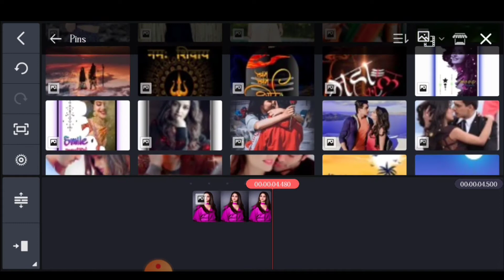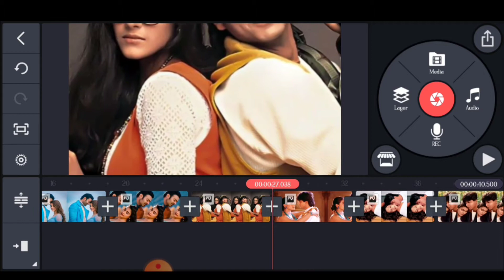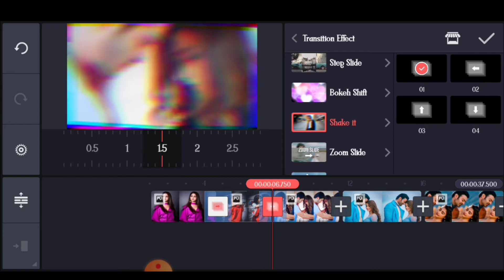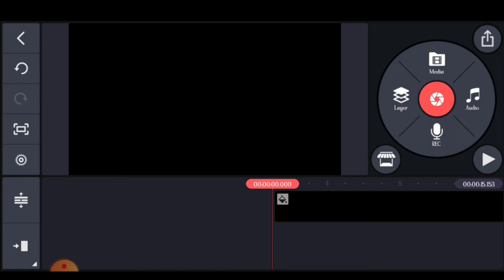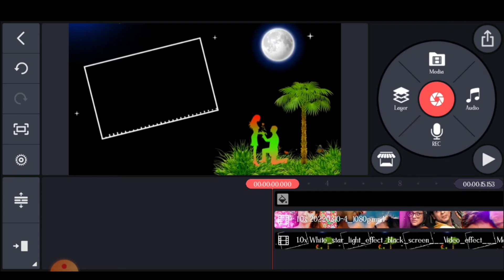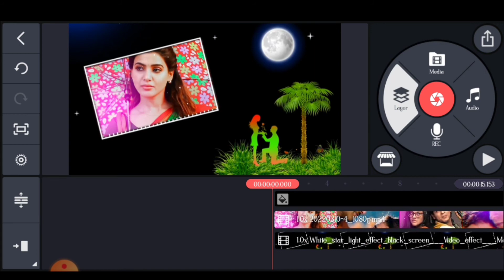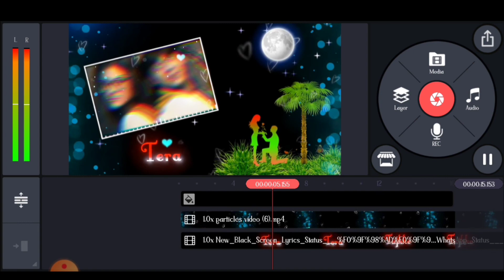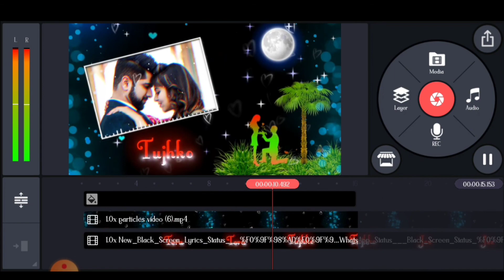New Love frame video editing | new trending love video editing in kinemaster 2022 | new tutorial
Hello friends Mera Naam Deepak kushwah Aaj me aap ko black loving frame video editing Krna sikaunga es video me aap ko video pasand aaye to video ko like And Channel 👉 SUBSCRIBE NOW

Kinemaster editing
Kinemaster
Lightroom presets
Alightmotion editing
Vn editor
Trending tutorial

ALl Material 👉